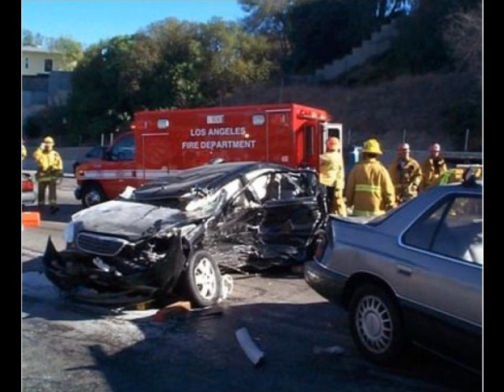weird horrible car crashes